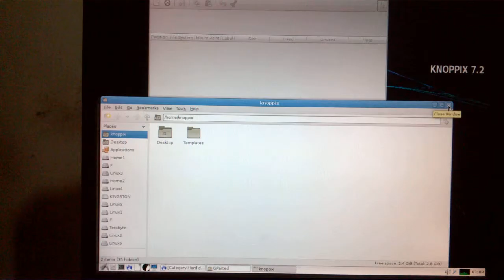Knoppix antigo.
Efeitos ao fechar uma janela no Knoppix 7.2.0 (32bit), de 2012.